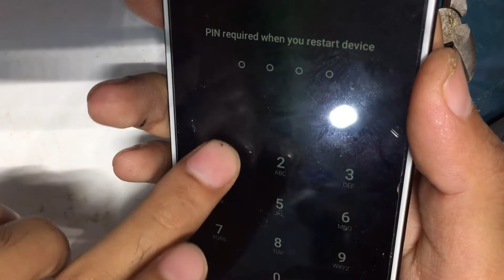honor 8C lcd light solution honor 8C BKK-AL10 lcd light solution honor 8c lcd light ic solution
itel L6005 lcd light solution/itel L6005 lcd light jumper solution /itel l6005 lcd light ic solution